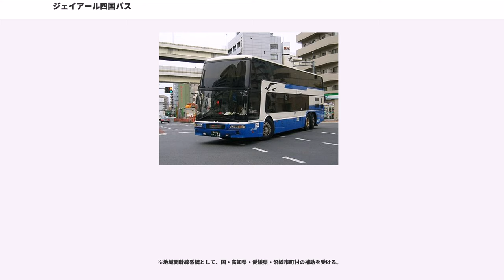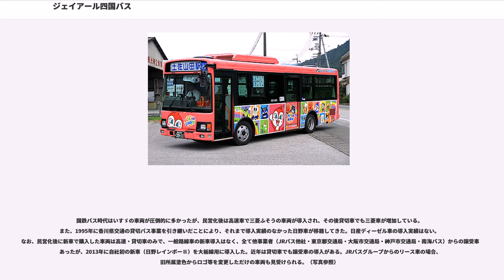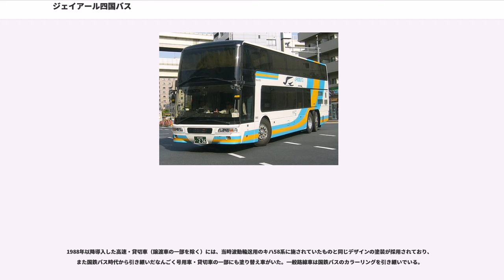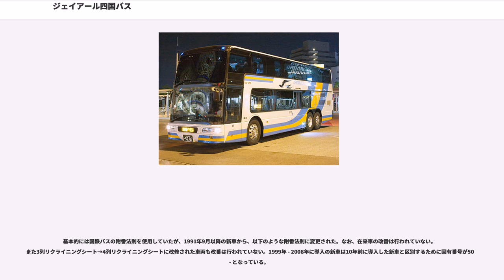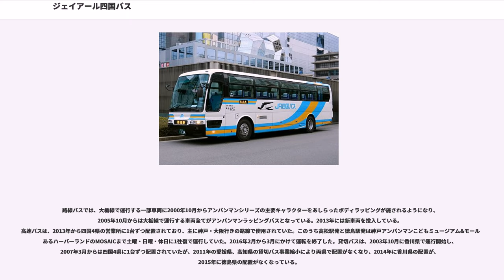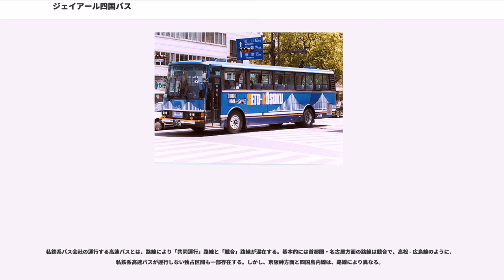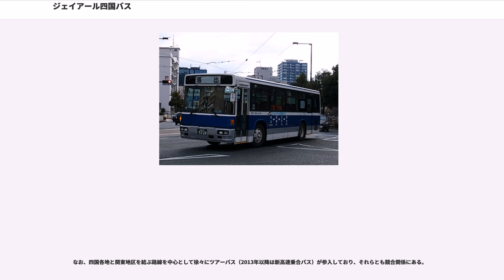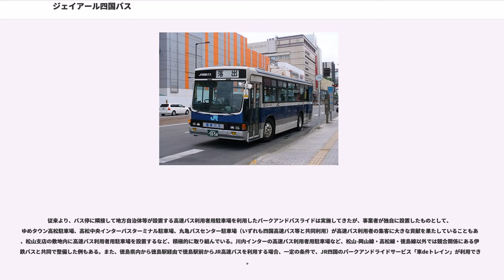ジェイアール四国バス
ジェイアール四国バス株式会社（ジェイアールしこくバス）は、四国のバス事業者で、四国旅客鉄道（JR四国）の100%子会社である。JRバスの中では最後まで旅客鉄道会社直営であったが、2004年4月1日に分社された。四国内で路線バス2路線、四国から関東・京阪神方面と四国都市間線を中心に高速バスを運行する。かつては、貸切バス事業も行っていた。

会社のスローガンは「"Here with You"」。

会社発足以来「JR四国バス」の通称名を表記していたが、2009年9月以降は「ジェイアール四国バス」で表記している。また、JRマークも印刷物やウェブサイトなどでは使用しておらず、ツバメマークを正式な社章としている。

高松市にある本社の下、各県の県庁所在地に支店を置き、高松支店には営業所が置かれている。各支店に所属する車両のナンバープレートは、それぞれ支店の置かれている県名となっている。観音寺営業所には2009年4月より高速路線車両が配置されている。
貸切バス事業は2011年に松山・高知両支店で廃止、観音寺営業所も2015年4月24日をもって新規受付を中止したため、2015年5月以降は徳島支店のみで行ってたが、
2017年9月30日をもって徳島支店の貸切バス事業も廃止した。

民営化当時、松山高知急行線がJR四国全体で唯一の黒字路線であった。一般路線はほとんどが赤字の過疎路線であり、期待できる部分が少なかったことから、バス事業ではまず貸切バスに力を入れることになった。

高速バスに力を入れるきっかけとなったのは1988年の瀬戸大橋開通時で、瀬戸大橋特急線に参入したのを皮切りに、1991年までに東京へ3路線、名古屋・大阪へ1路線ずつを運行することとなった。その後、四国内の高速道路開通に伴い、高松・松山・高知からの高速バスに次々と参入し、1998年の明石海峡大橋開通時には徳島を拠点に高速バス路線開設を展開した。これらの路線は一部を除いて概ね好調で、貸切バス事業と並んでJR四国バスの経営を支える基幹事業となっている。特に京阪神地区 - 徳島・高松間の高速バスは有数のドル箱路線でもある。

一方、路線バスは縮小傾向が続き、2017年現在では久万高原線（旧・松山高知急行線）と大栃線が残るのみとなっている。

分社化以来、2008年度まで運輸収入の増加が続いたが、2009年度は高速道路の休日ETC割引や新型インフルエンザの影響を受け、発足以来初となる前年比10%の減収となった。

停留所などの詳細は、当該記事を参照、〈〉内は共同運行会社。

直営時代の廃止・撤退を含む。

※地域間幹線系統として、国・高知県・愛媛県・沿線市町村の補助を受ける。

国鉄バス時代はいすゞの車両が圧倒的に多かったが、民営化後は高速車で三菱ふそうの車両が導入され、その後貸切車でも三菱車が増加している。また、1995年に香川県交通の貸切バス事業を引き継いだことにより、それまで導入実績のなかった日野車が移籍してきた。日産ディーゼル車の導入実績はない。なお、民営化後に新車で購入した車両は高速・貸切車のみで、一般路線車の新車導入はなく、全て他事業者（JRバス他社・東京都交通局・大阪市交通局・神戸市交通局・南海バス）からの譲受車であったが、2013年に自社初の新車（日野レインボーⅡ）を大栃線用に導入した。近年は貸切車でも譲受車の導入がある。JRバスグループからのリース車の場合、旧所属塗色からロゴ等を変更しただけの車両も見受けられる。（写真参照）

1988年以降導入した高速・貸切車（譲渡車の一部を除く）には、当時波動輸送用のキハ58系に施されていたものと同じデザインの塗装が採用されており、また国鉄バス時代から引き継いだなんごく号用車・貸切車の一部にも塗り替え車がいた。一般路線車は国鉄バスのカラーリングを引き継いでいる。

2014年3月、同社初の日野高速仕様車4台(QRG-RU1ASC)が高松支店観音寺営業所と高知支店に配置された。

貸切車の正面にある社名表示は、JR四国直営時代は「JR四国観光」だった。

基本的には国鉄バスの附番法則を使用していたが、1991年9月以降の新車から、以下のような附番法則に変更された。なお、在来車の改番は行われていない。また3列リクライニングシート→4列リクライニングシートに改修された車両も...